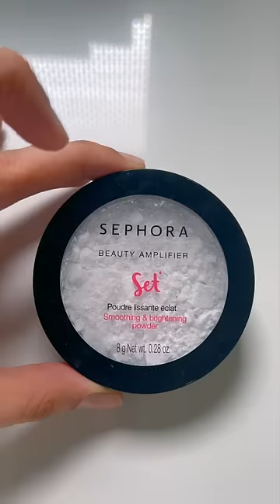Fixing BROKEN MAKEUP At Home